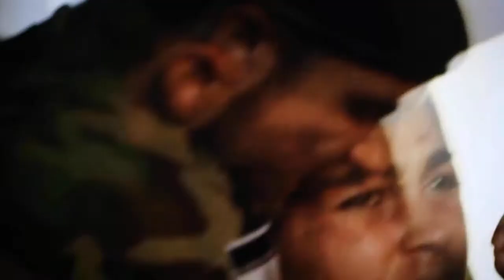Jaz and Dalton Music by Me